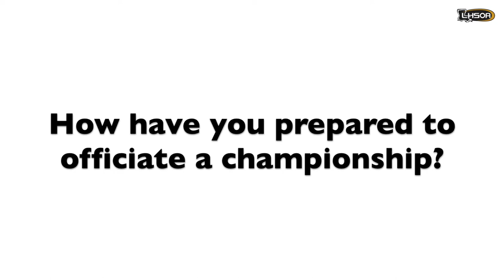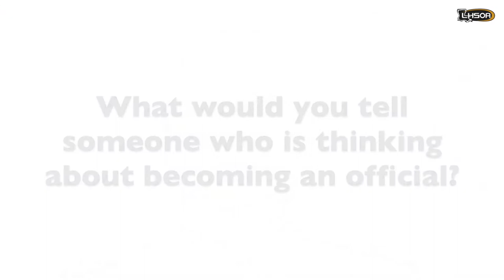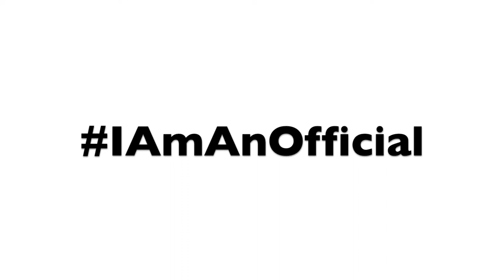Daryl Burckel - My Officiating Story S2:E1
Hear Daryl Burckel tell his officiating story. Daryl is the President of McNeese State University, and he has been refereeing LHSAA football for 11 years. Daryl recently served as the head referee in the Louisiana Division IV Football state championship.